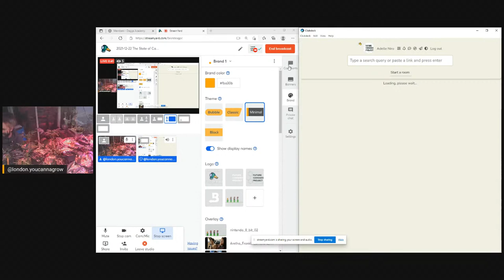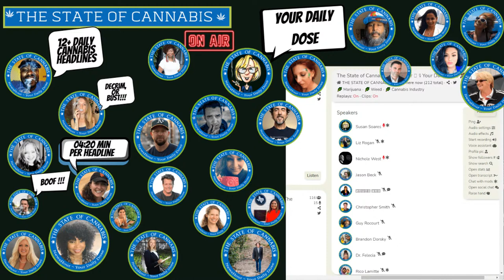2021-12-22 The State of Cannabis News Hour. Your Daily Dose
The State of Cannabis News Hour. Your Daily Dose -

A one hour news program that covers the leading headlines in cannabis across the world every weekday! at 9 am PST

Where industry leaders, regulators, and lovers of cannabis gather collectively to move policy forward in an inclusive and sustainable way.  Professionals and canna-curious alike can tune in to hear leading cannabis experts share and discuss headlines, critical industry issues, social topics, and more…

Cannabis News by the People Who Make It.

Have Questions About Cannabis Horticulture? Want to get the answer from the people in the garden plant touching daily? Want to learn, and grow with your Future Cannabis Project Family?

Want to support London, and Future Cannabis Project purchase London's Craft Cannabis at home, with over 10 hours of content,,, this  get started course guides the new grower from start to finish. Want to get growing at home? Want to support FPC? Get Craft Cannabis At Home - A Deeper look today!